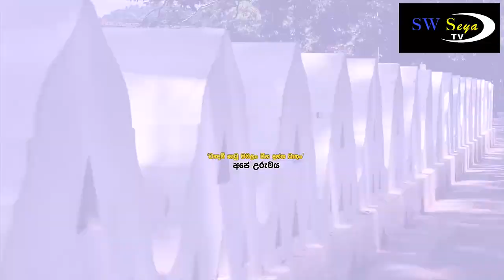Documentary - වාර්තා වැඩසටහන